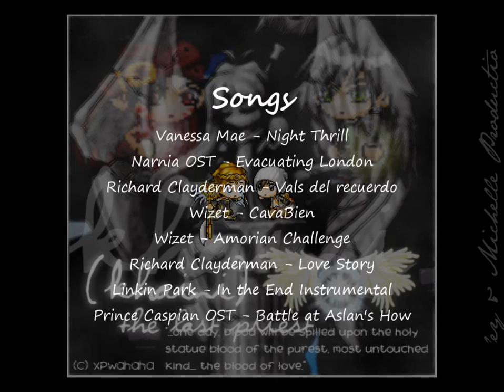[Khaini 2] Chapter Seven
Chapter Seven: The Trigger

This was really rushed xD I just wanted to get it over with before the next chapter, which is a big battle :O Chapter Eight is NOT the finale.

*This video has size/proportion issues I'm trying to figure out.